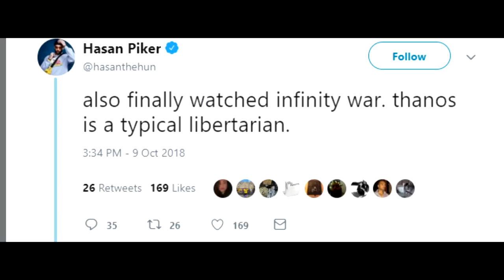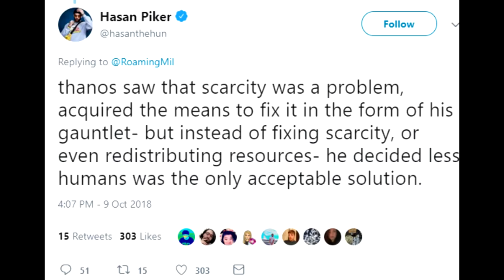Hasan of The Young Turks Thinks Thanos is a libertarian